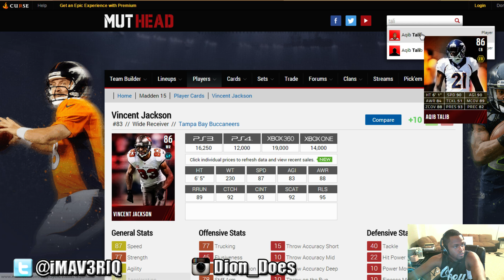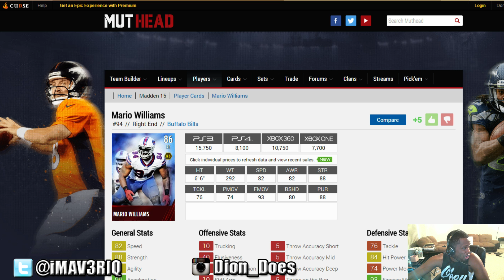MUT 15 - SOOO MANY ELITES! | XB1 Auction Block Series pt.31